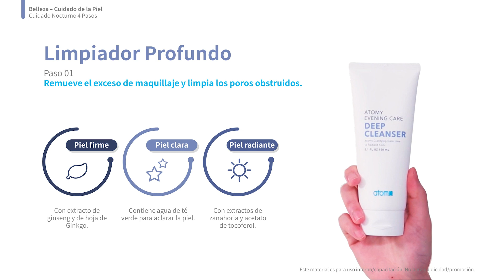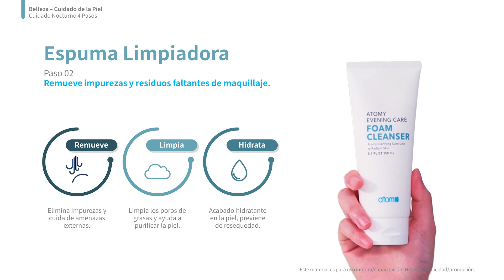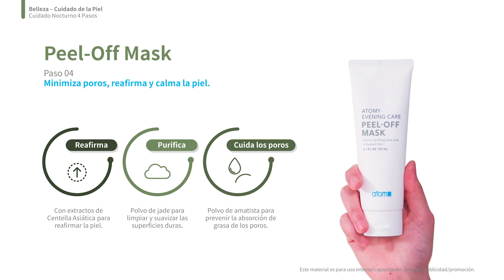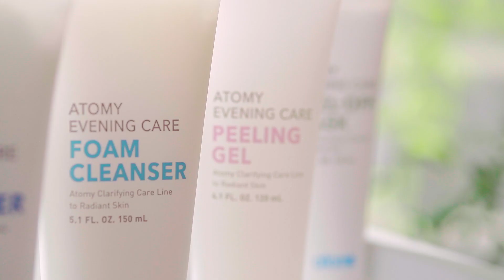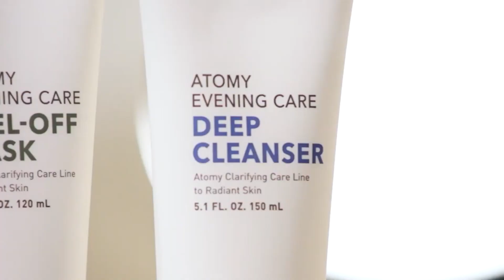Presentación de productos: SM Claudia Ramos | Cuidado Nocturno | Productos Atomy